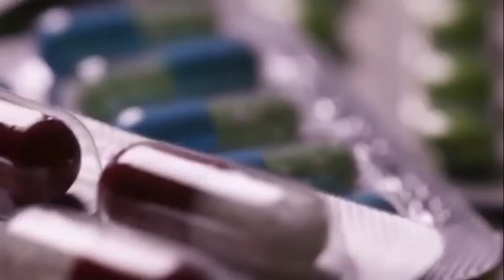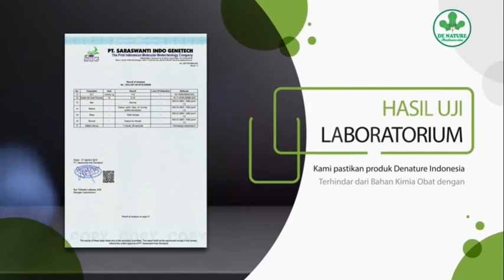BUAT OBAT KUAT YANG AMPUH DAN PERMANEN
Madu Obat Kuat Dan Tahan Lama Alami Ampuh

Sudah bukan rahasia bahwa setiap pria menginginkan kondisi yang prima saat berhubungan
seksual dengan pasangannya. hal ini tentunya dengan tujuan agar terjaga keharmonisan hubungan suami istri...madu dapat meningkatkan produksi testosteron yang bisa meningkatkan libido atau gairah

seksual dalam melakukan hubungan intim bersama pasangan.menurut hasil penelitian madu kaya akan zinc dan vitamin E yang mempunyai khasiat menjaga
kesehatan dan meningkatkan keperkasaan bagi vitalitas pria.
madu juga mengandung zat boron, zat tersebut berfungsi untuk mengolah estrogen yang bisa
meningkatkan gairah seksual.

jadi jika anda ingin tampil prima dalam berhubungan suami istri, ada baiknya anda untuk rutin
mengkonsumsi madi satu sendok makan sebelum tidur

1. Obat Ejakulasi dini
2  obat ipotensi
3  Mani Encer
4  Kesuburan pria
5  Obat tahan lama
6  dan Lainya

Aturan Minum ;
Di minum 3x sehari
optimal 1 jam sebelum makan